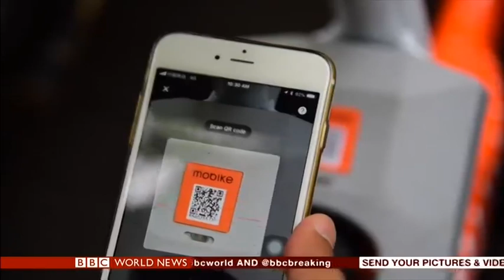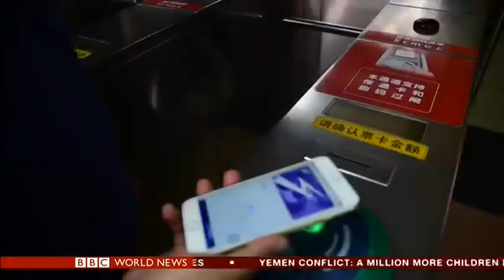Mumbai vs Shanghai - The good old debate